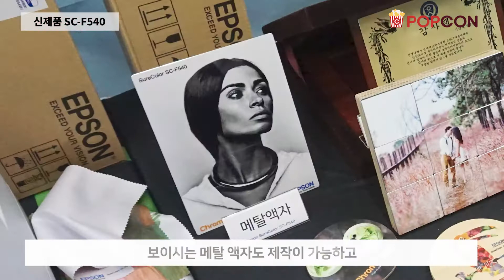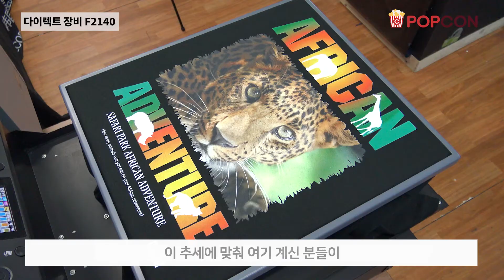동대문에서 만난 엡손ㅣSC-F540, SC-F2140과 함께하는 팝업스토어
지난 2월, 동대문 동화상가에서
한국엡손 팝업스토어가 열렸습니다.

신제품인 승화 전사용 프린터 SC-F540는
한국엡손이 출시한 최초의 24인치(610mm) 정품 전사 프린터로,
프린터와 잉크, 종이(전사지), 소프트웨어까지
장비 관련 모든 제품을 한국엡손이 공급합니다.

높은 안정성과 퀄리티로 유명한 SC-F2140는
다품종 소량생산에 발맞춘 가성비가 뛰어난
다이렉트 티셔츠 프린터입니다.

팝업스토어에서의 두 제품을 영상으로 확인해 주세요!

ㅡ
지속가능한 사회, 더 나은 내일을 위한 엡손의 디테일
DETAILS FOR TOMORROW